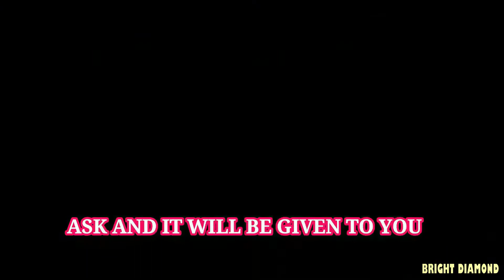The righteous guidance of wisdom #1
The righteous guidance of wisdom
Look for wisdom
Wisdom
Knowledge
Seek for wisdom